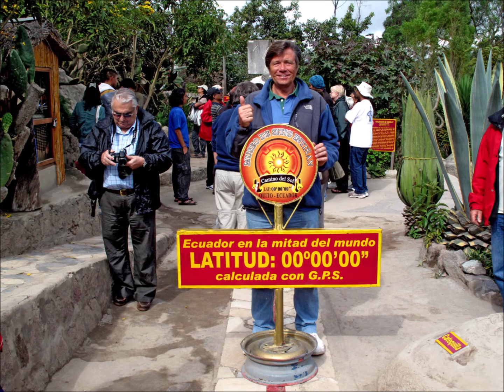2009-04 ÉQUATEUR- CAPITALE QUITO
SUPER INTÉRESSANT CE VOYAGE